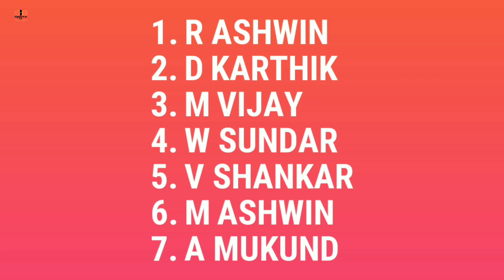1 আগস্ট থেকে শুরু হচ্ছে এই ধামাকাদার লিগ খেলবেন 7 জন‌ বড় ভারতীয় প্লেয়ার।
Sports In Bengali ইউটিউব চ্যানেলে আপনাদের সবাইকে স্বাগত।আজকের এই ভিডিওতে আমি আপনাদের বলব কবে থেকে শুরু হতে পারে TNPL 2020 আর কোন কোন বড় ভারতীয় প্লেয়াররা এই লিগ খেলবেন।